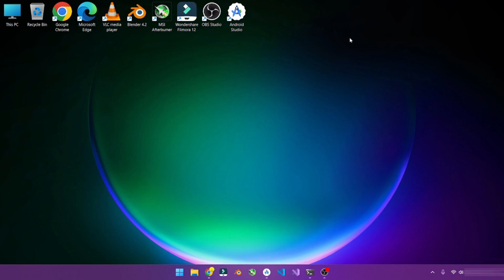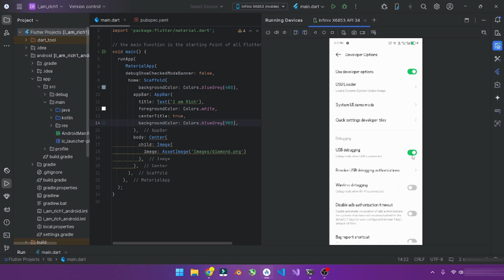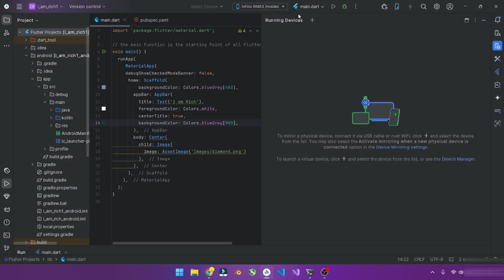How to Launch Flutter App on a Real Android Phone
In this tutorial, I’ll show you how to run your Flutter app on a real Android device for testing and development. This step-by-step guide will help you set up your Android phone, connect it to Android Studio, and successfully launch your Flutter app. Perfect for beginners and developers looking to test their apps on real hardware.